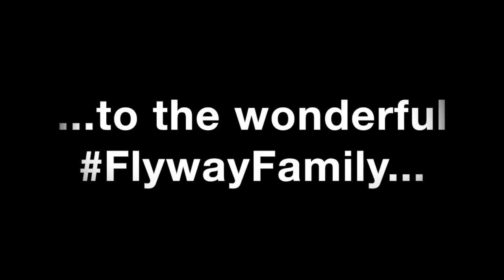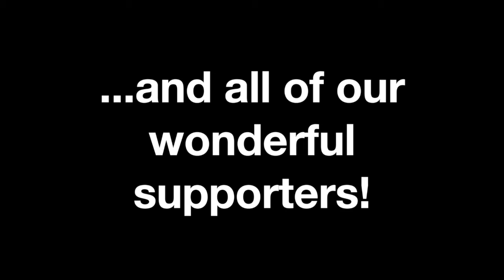Thank you to the Viking Flyway Birding Team and supporters.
Here is the 'director's cut' of a thank you video we've posted on other social media - this has 19 seconds of previously unseen footage from the epicentre of bird migration thanks to our friends  Inglorious Bustards.